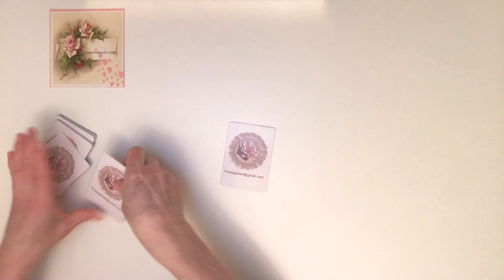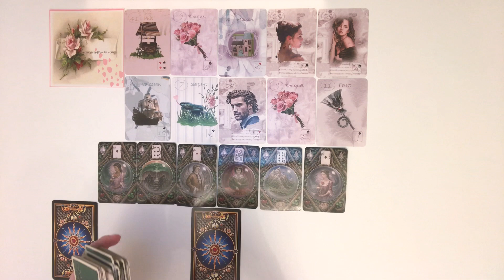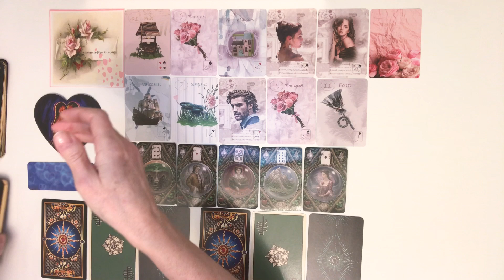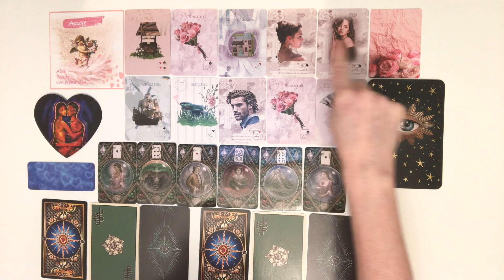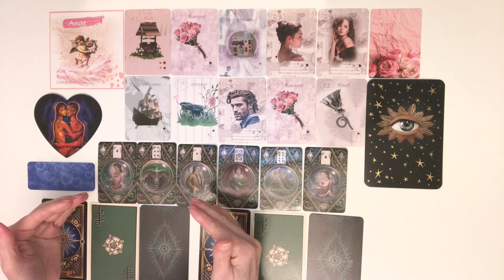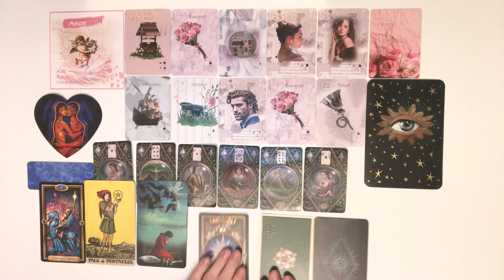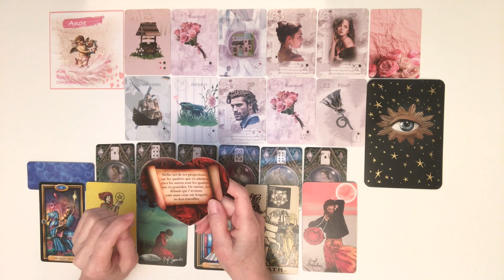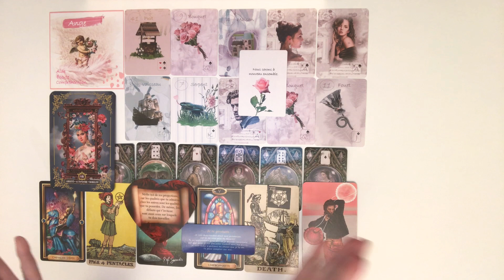Message intemporel de votre autre 💕💕💕